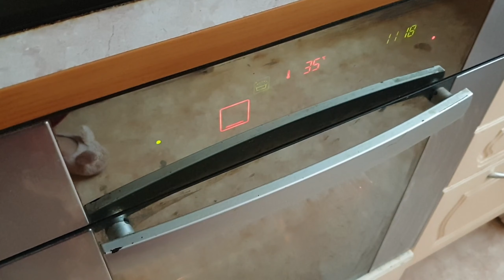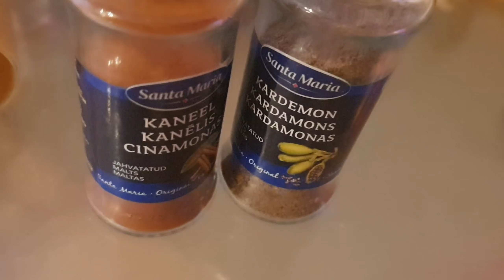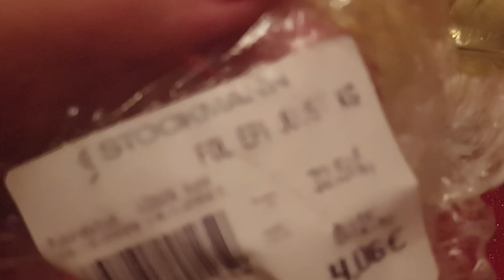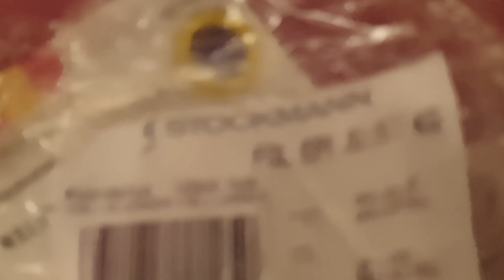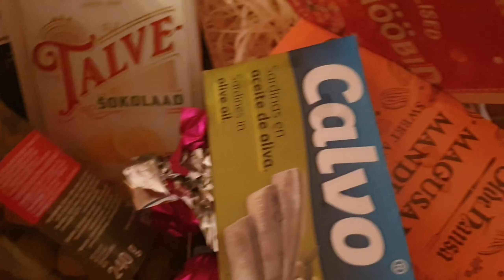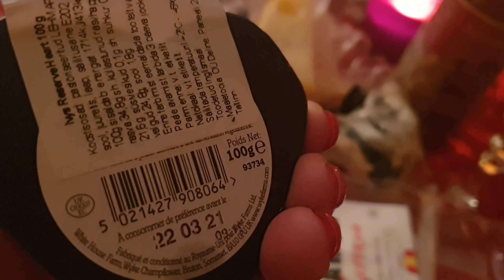Рождество Христово.Печем пироги с мясом и яблоками.Кристина в гостях.С Рождеством Христовым!Влог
Рождество Христово.Печем пироги с мясом и яблоками.Кристина в гостях.С Рождеством Христовым!Влог из Эстонии.Пекла пироги с мясом,картошкой и луком и второй с яблоками корицей и кардамоном.С пирогами Кристина поехала в гости к Сандре.Вечером с мужем встречали Рождество Христово!Шампанское,сыр и испытане нового серебрянного ножа для сыра.Уютный домашний влог простой семьи из Эстонии!